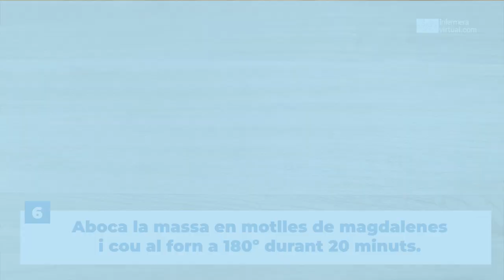Magdalenes de verdures - recepta 🥧🥕🥒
🥧 Magdalenes de verdures (muffin)

- 150 g de farina
- 30 g de formatge en pols
- 1/2 de llevat en pols
- 120 ml de llet
- 1 ou
- 50 ml d'oli de girasol
- 200 g de verdures de temporada
- 100 g de formatge feta o de cabra
- Sal, pebre i orenga

Bon profit! 😋

I tu, ets més de dolç o de salat?
Deixa'ns un comentari! 💬